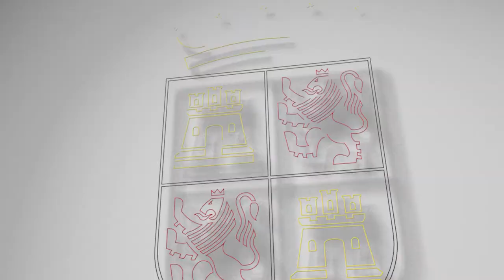07/09/2021 El Director de Patrimonio Cultural, Gumersindo Bueno, inaugura retablo Iglesia San Martín